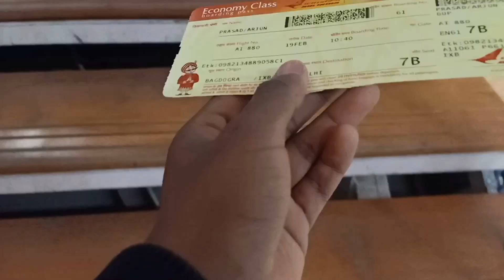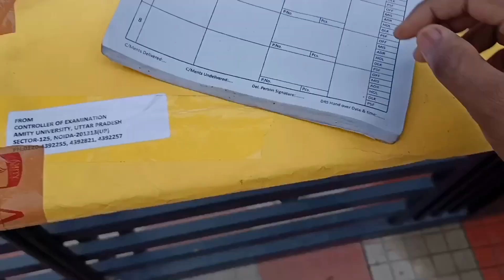Bhai,Degree aur CORONA!!!😱😰[ भाई आया TORONTO से INDIA ]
this is a vlog where I go to delhi to bring my brother back all the way from canada.